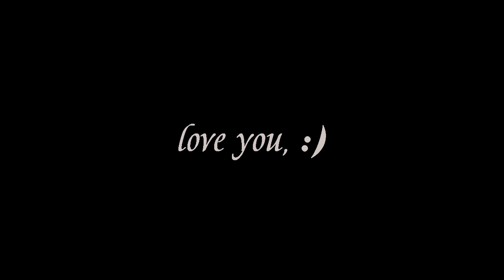Happy Birthday, Вася;) {Happy Birthday, Le O}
Do you know what you can do it? Yep, sub her;) PLEASE!